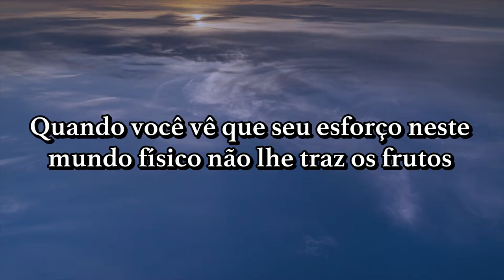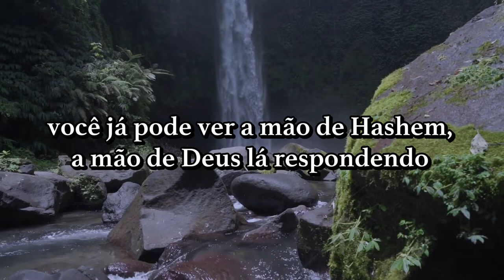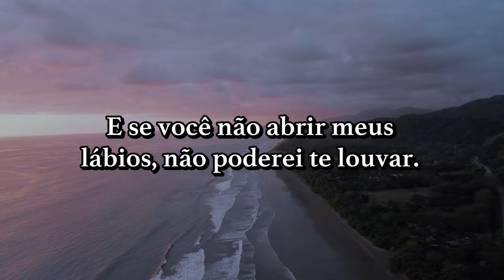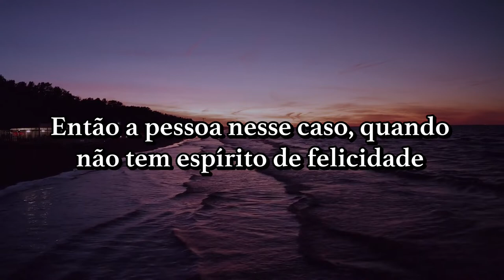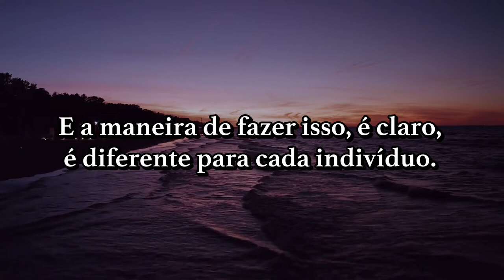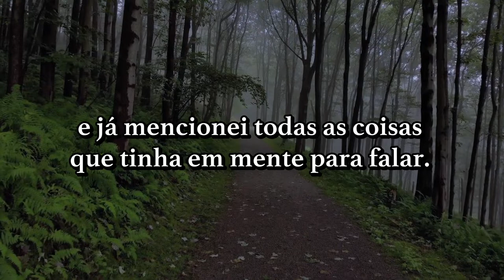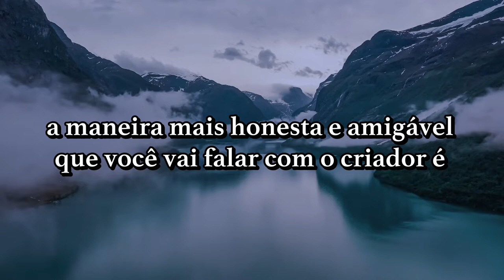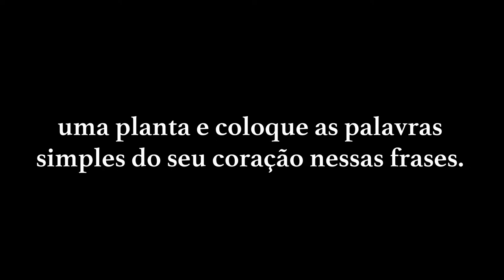Um Guia para a Oração Pessoal com o Espírito Divino Ruach HaKodesh